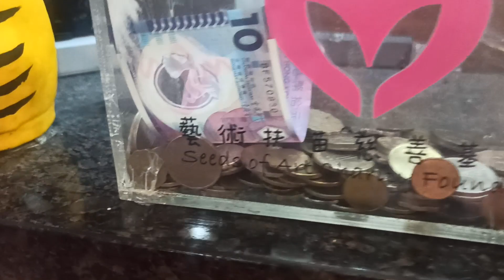佛誕行善 福有攸歸